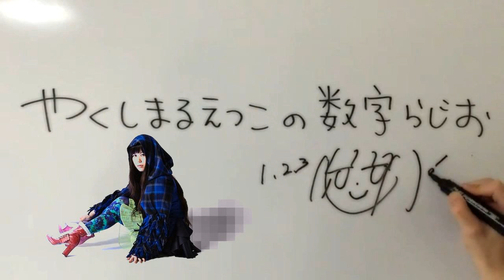ももクロ 2016-05-05 やくしまるえつこの数字らじお 玉井詩織 佐々木彩夏